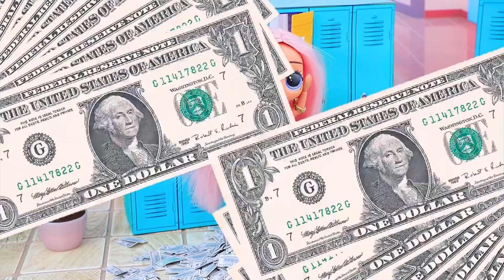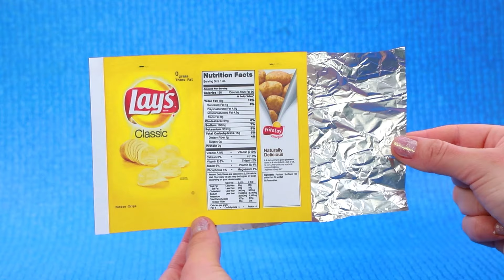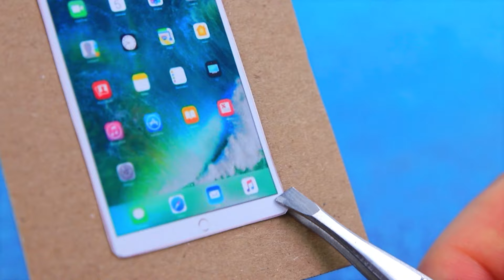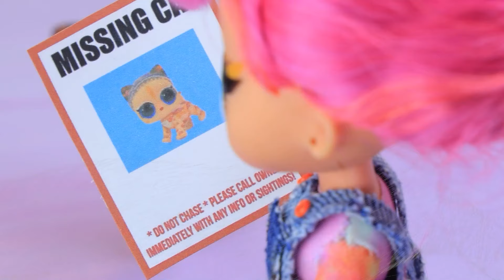Fakir Kız Zengin Aile Tarafından Evlat Edinildi / 30 LOL OMG Kendin Yap Projesi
My Little Pony: Küçük Kız Kardeş Kötü! LOL OMG için 32 Kendin Yap Projesi | TÜM bildirimleri aç

Fakir Annie mucizevi bir şekilde kendini bir kraliyet ailesinde buluyor! Ancak şımarık Lily, mutluluğunun önünde duruyor. Kızlar arkadaş ve gerçek kız kardeş olabilir mi? Yeni LaLiLu videosunda öğrenin!

Gerekli Malzemeler:
• Kumaş
• Çuval bezi
• Düğmeler
• Muz kabuğu
• Hasır ip
• Yıpranmış sandaletler
• Keçe
• Eva kağıdı
• İpler
• Gözler
• Fiyonk
• Altın süslemeli kurdele
• Elyaf
• Bağlantı parçaları
• Altın boncuklar
• Fırça
• Altın ip
• Plastik kap
• Eva kağıdı
• Boya
• Sim
• Kalıp
• Folyo kağıt
• Yumuşak kil
• Tahta şiş
• Yumuşak eva kağıdı
• Boncuklar
• Alçı
• Altın akrilik boya
• Işıltılı kumaş
• Altın fırfır
• Simli tül
• Süsleme taşları
• Plastik kapaklar
• Altın boya
• Sim
• Eva kağıdı
• Işıltılı süslemeler